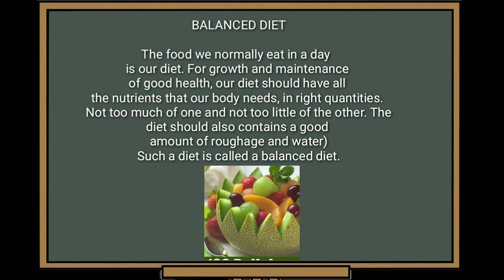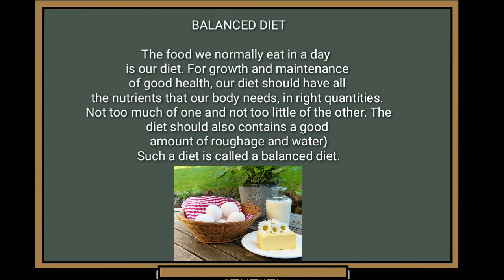एक संपूर्ण भोजन 🍏🫒🍅🥕🫐🍓🍒🍒क्या होता है?|what is a complete balanced diet🥦🥥🥒🫑🌶🥜🍗🥕